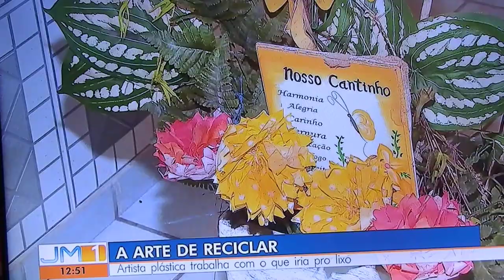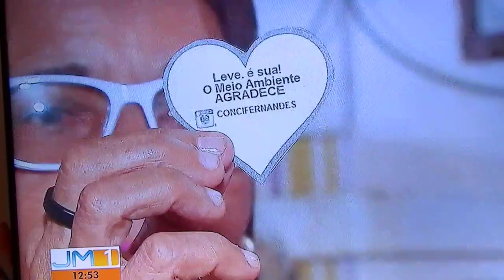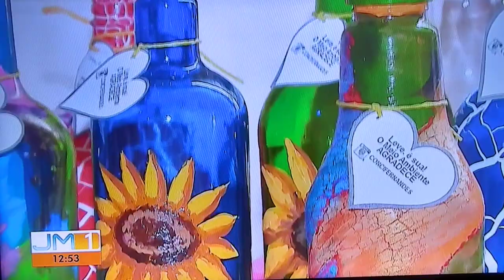Reportagem para TV Mirante! "Arte na rua"